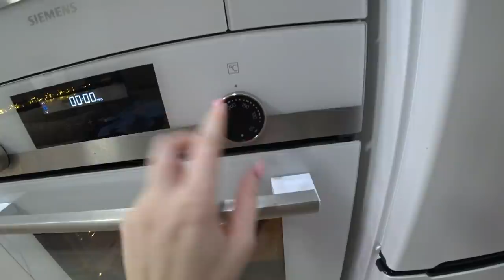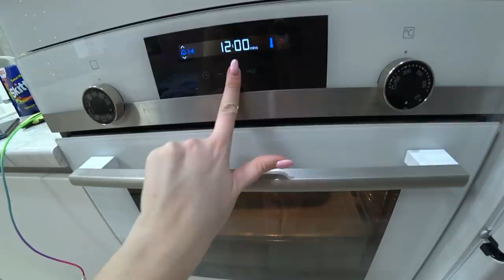Встреча с Крис🔥 ДР Маши🔥 Новинки в доме🔥 Влог🔥SilenaSway_Силена Вселенная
Едем в гости к Крис, отмечаем День Рождения Маши, новинки в доме, гирлянда занавес, подготовка к Новому году, готовлю вкусный ужин новый рецепт